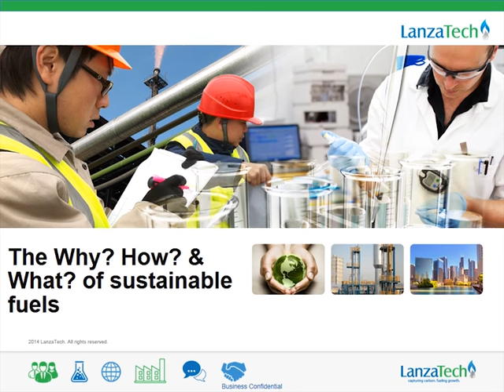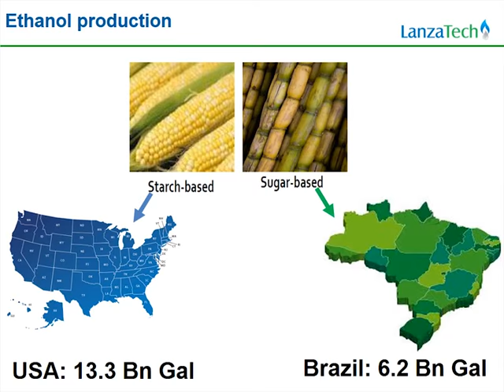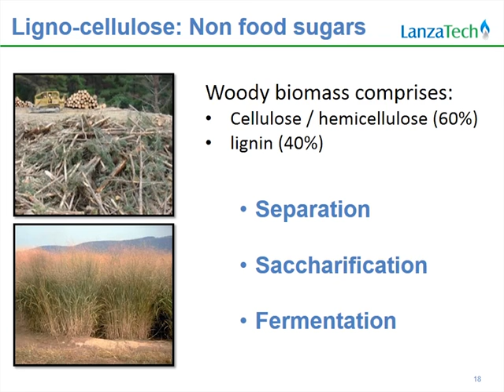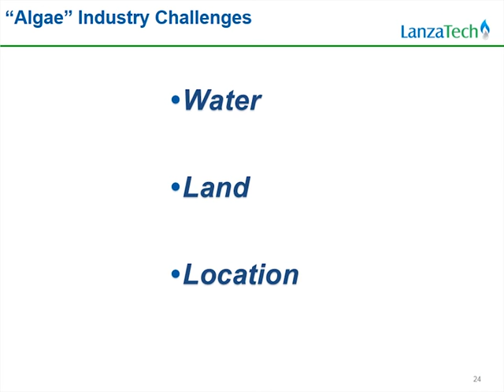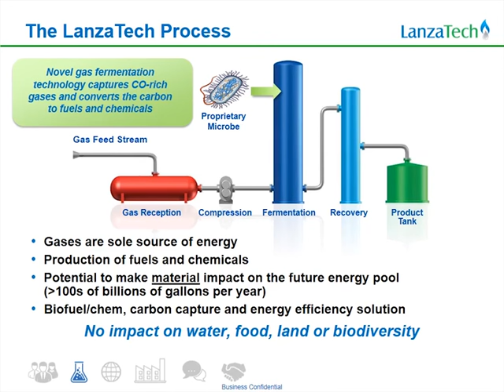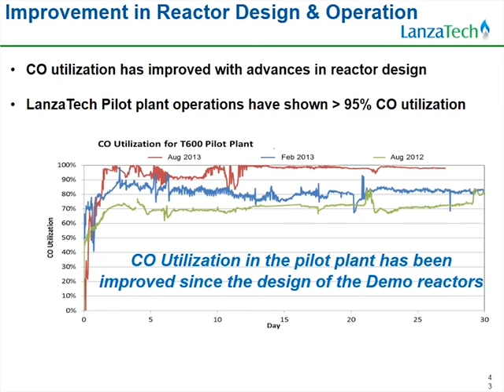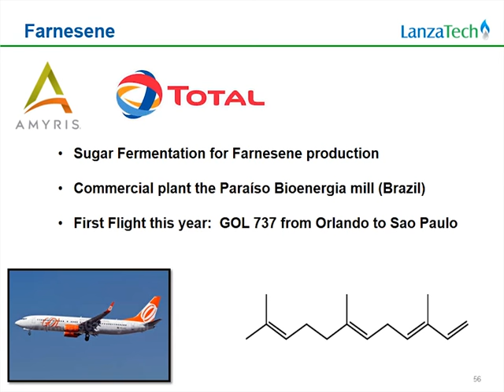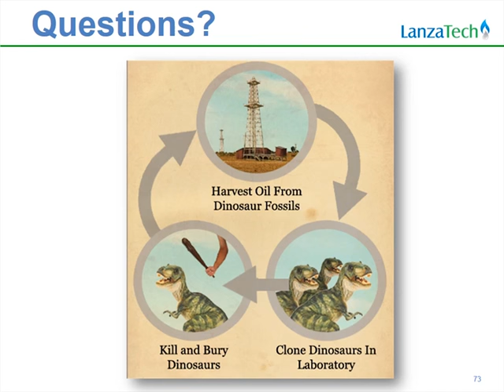Energy Matters Speaker Series: Dr Sean Simpson, co-founder and Chief Scientific Officer, Lanzatech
Dr Sean Simpson discusses sustainable hydrocarbon fuel and chemical production processes, ranging from available, mature technologies, to processes on the brink of commercialisation and those still further back in their development stage.